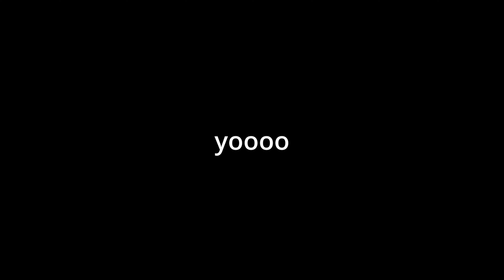BeamNG.drive | Utah Drifting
song: Chemical Love - Kevin & Cherry